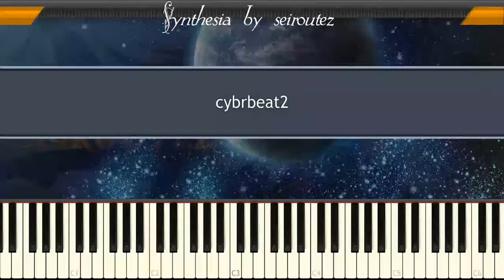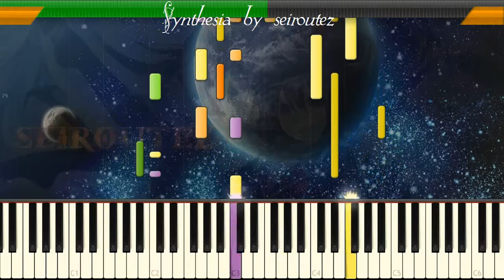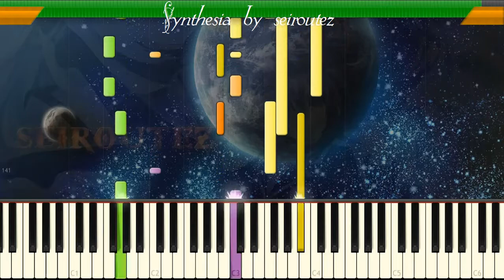[Synthesia][MIDI] cybrbeat2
[Synthesia][MIDI]